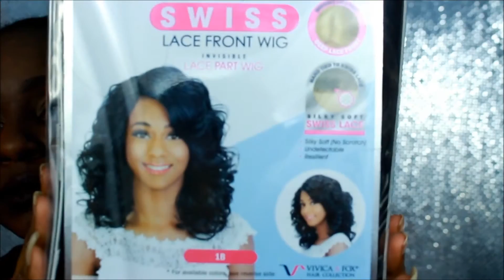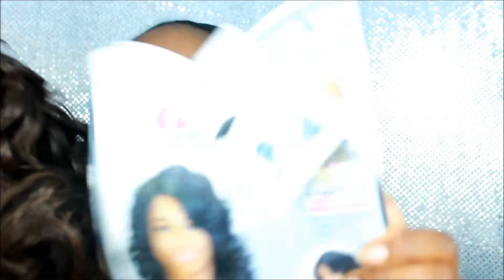Wig Review| Vivica A. Fox Swiss Lacefront Royce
Watch in HD!!! PLEASE READ CRITICAL INFO DOWN BELOW!!

Hey Everybody,

This is my wig review on Vivica A. Fox Royce with my honest opinion please enjoy! Peace!!

Price: $38.00
Color: FS4/30

My Hair's Characteristics:

Hairs Porosity: High
Hair Density: Nape(low), Crown (high) Edges(low)
Hair Type: I dont hair type
Hair texture: Kinky Coily Texture
Last texturizer/Relaxer: October 28, 2011
BC date: July 1, 2012

Camera Used: Canon T5i
Lighting: Limo Studio from amazon
Editing Software Used: Windows Movie maker/ Sony Vegas Movie Studio 11.0 HD